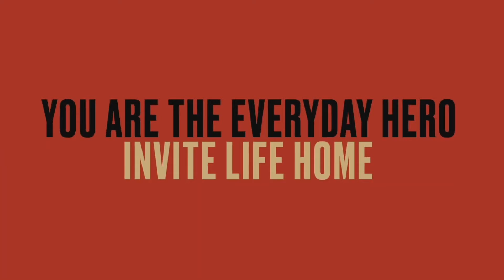SouthPlace Residences@ Metropark Subang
Tropicana Metropark is a sprawling FREEHOLD 88-acre development lying within Subang Jaya – an affluent, vibrant township in the Klang Valley. Comprising residences, business spaces, retail hotspots, an international school and an Urban Park, Tropicana Metropark paves the way for an integrated lifestyle within an urban setting, providing a wholesome experience and holistic balance between work and play.

Introducing the new stylish serviced apartments of Tropicana Metropark— lifestyle-centric residences right above exciting neighbourhood shoppes, surrounded by spectacularly vibrant towns of Subang Jaya, Shah Alam and Glenmarie, with winning views of the urban park with a canal.

Let your home reﬂect the youthful you. From breezy designs to bubbly vibes, Residences South exempliﬁes colourful urban lives that stay fresh forever.

► For more information about the developments, kindly visit our
► Liked the video?